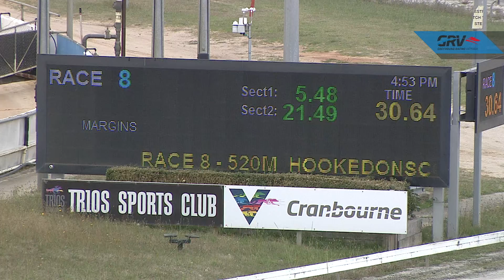CRN WED 06 JAN 21 R8